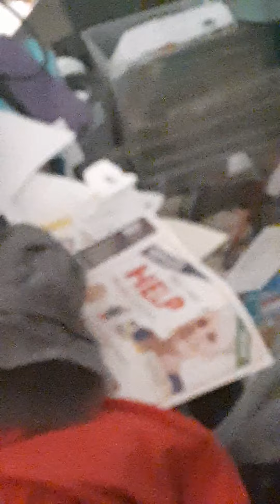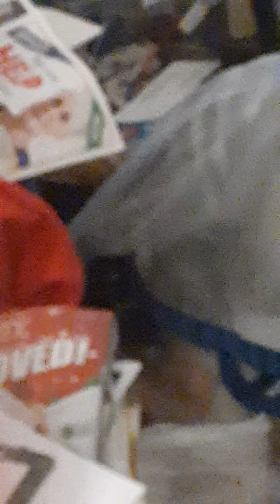watching T.V. dealing with the past and future the voice if one